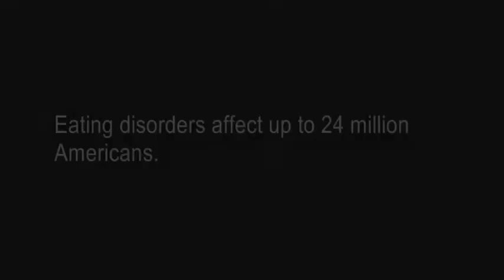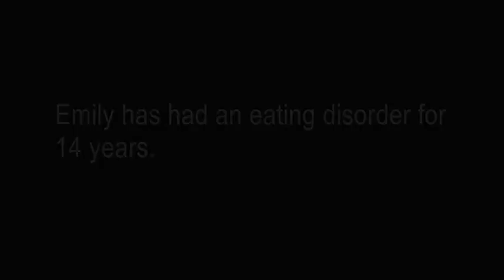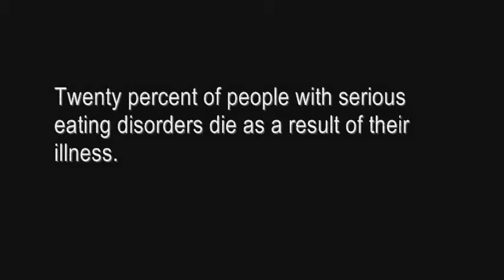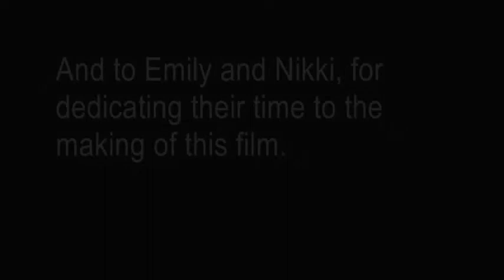Bare Bones: A Look At Eating Disorders (High Quality)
Note: Now edited for higher quality! I made this documentary film project about eating disorders for a college art class. The reason I chose this topic is because I wanted to combine elements from both of my majors: Studio Art and Psychology. This documentary briefly explores the lives of two young women who have struggled with eating disorders for years. I could not have completed this project without them. Filmed entirely in Tampa, Florida. Edited using Windows Movie Maker.